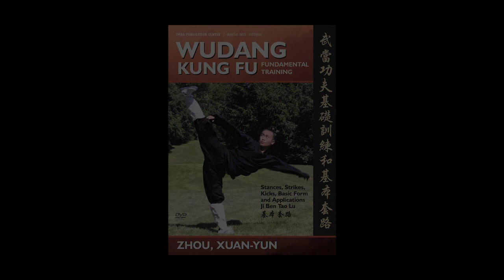Wudang Kung Fu DVD preview (YMAA wu tang) Zhou, Xuan-Yun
Wudang Kung Fu Fundamentals Revealed, in English and Chinese. Basic Sequence, martial applications, and fundamental training.

For thousands of years, the Wudang arts were kept secret from the outside world. This program shows, for the first time, the fundamental training practices used on Wudang Mountain. This one-on-one lesson offers detailed instruction of a warm-up routine, and the basic stances, punches, and kicks of Wudang Kung Fu. The fundamental Wudang Kung Fu sequence is also taught with practical martial applications. This program offers deep insight into traditional martial arts training, no matter what style you practice.

Wudang Mountain in central China is a physical and spiritual sanctuary. Covering over 300 square kilometers, it has 72 peaks, breathtaking lakes and rivers, and a forest with over 600 known medicinal herbs. Home to dozens of temples, it is the world's largest Daoist center. Daoism is an ancient Chinese philosophy that teaches people to live a refined life, in harmony with nature.

The monks of Wudang Mountain centuries ago blended Daoist concepts with traditional Chinese fighting arts, integrating physical and spiritual practices, and internal-style Wudang Kung Fu was born. Wudang Kung Fu emphasizes flowing and agile movements, designed for self defense.  It develops a strong root, proper body alignment, efficient movement, and a relaxed body and mind.

Features performances by senior YMAA Instructors Nicholas C. Yang and Adison Martin.